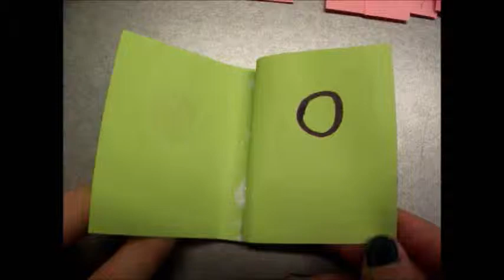Zeichentrick-Übung: Daumenkino von Johanna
Entstanden im Rahmen des Zeichentrick-Workshops in Hennigsdorf,
in Kooperation mit der Jugendkoordinatorin Jennifer Burczyk.
Referent: Stefan Vogt